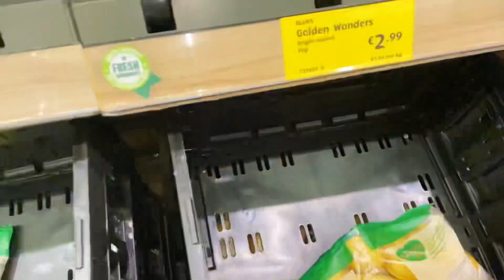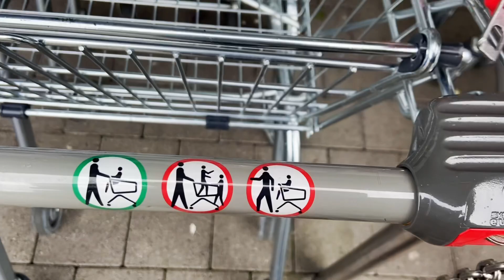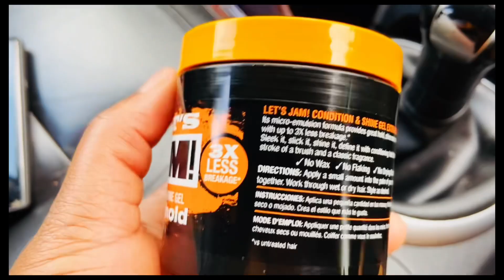LIVING IN IRELAND 🇮🇪: GROCERY SHOPPING, COST OF GROCERIES + GOING FOR ANTENATAL CARE